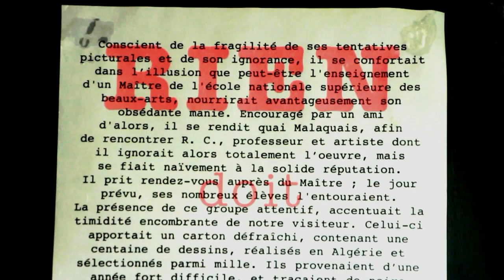Rhv - Maggga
Composition d'une toile (Supplication for a Detonation) dans le cadre d'un mini docu sur Maggga, peintre autodidacte ivre de couleurs, éprise du personnel au service de l'universel.
Entretien illustrant un processus poussant une identité d'artiste à grandir en soi.